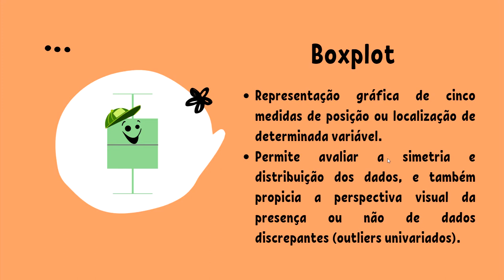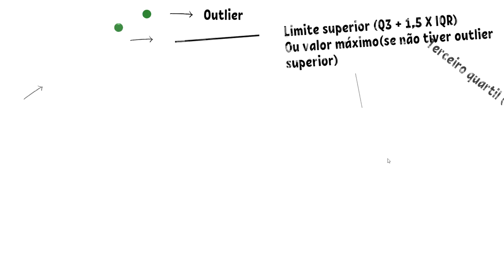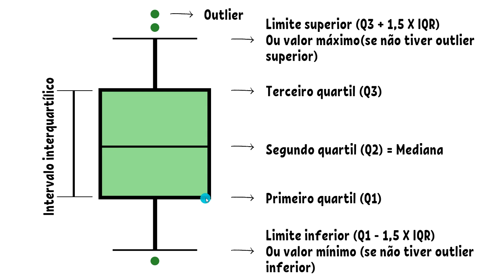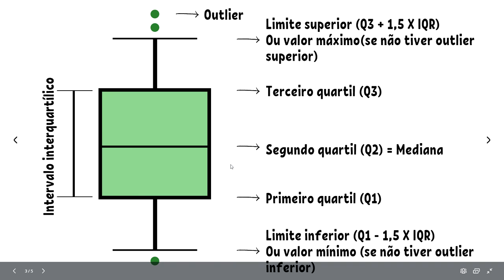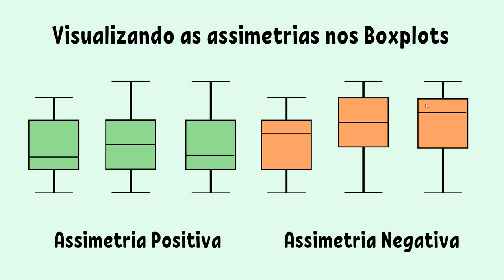Estatística Descritiva Univariada Quantitativa - Boxplot